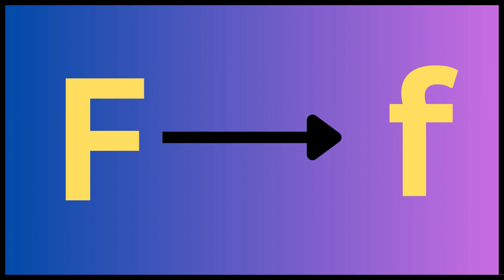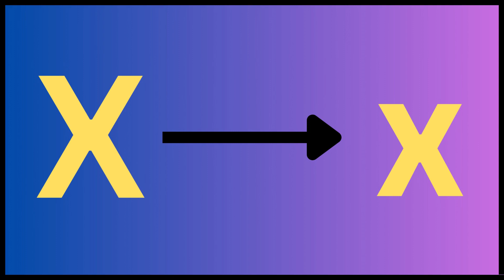Phonics Song, ABCD, A for Apple, ABCD Song, Kids Rhymes, Colors, ABC Alphabet Song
abcd rhymes
abcd song
colors
sketch
drawing
sketch drawing
abc
abc song
alphabet song
phonics song
nursery rhymes
abcdefg song
abcdefu
abcdabcd
small abcd
chhoti abcd
abcd alphabet
english abcd
abcd 123
abcd learning
alphabet
phonics
phonics sounds
alphabet phonics sounds
cocomelon
nursery rhymes
abcd learning
learn abc
numbers song
numbers
123
abcdefg
alphabet phonetic
abcd writing
colors
watercolor painting
sketch
drawing
pencil drawing
sketch colors
sketch drawing
rhymes